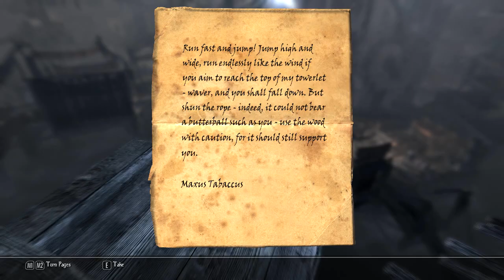Enderal 135 Duneville賞金稼ぎ終わり キラの錬金ジジイのブタ開始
デュネヴィルの賞金稼ぎはクソ簡単だった最後のミラードは昔戦った黒ミラードのが全然怖かったし、デカ男に至ってはアマチュアポン太の剣で死ぬという情けなさ(笑) 魔道士の剣で負けるってどうなん？？

次に始まったのは死んだブタちゃんに会って聞きたいことがあるとかていうジジイ錬金術師だった。Diplomaって証明書みたいなもんが無いとか。
そんなもんデュネヴィルでイカサマ仕事やる分にはいらねーだろと思うんだが？
アランティエルのパンツの中に証書あるとかもう変なジョークにタジタジだったわ